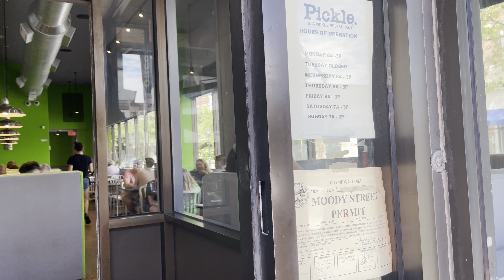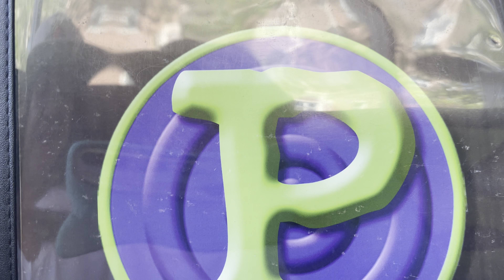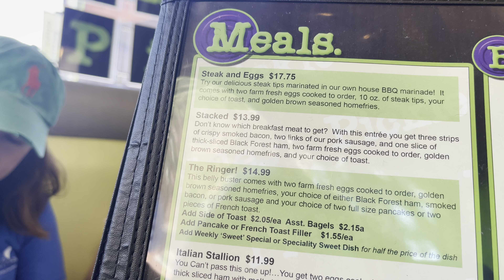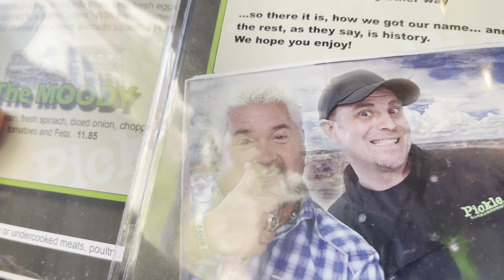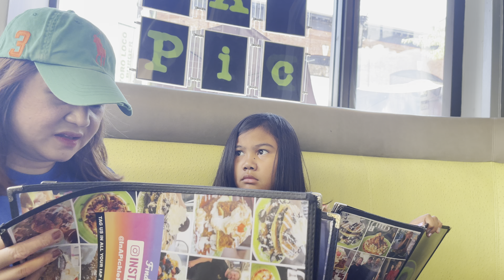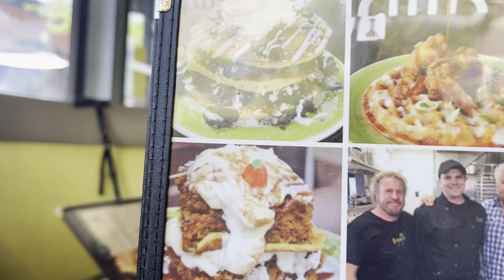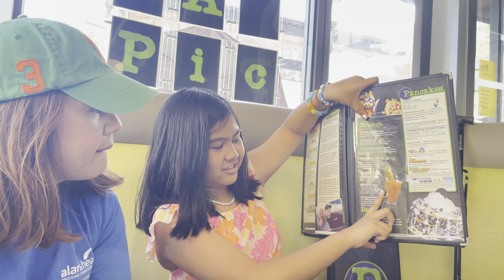August 2, 2022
2022 Breakfast in “pickle” Boston before going home